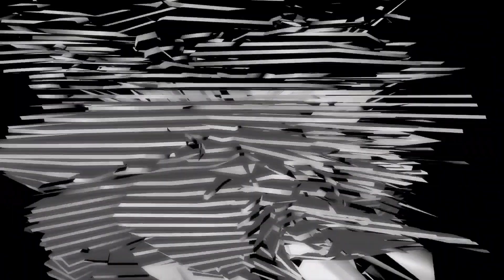ぜんぶ君のせいだ。- Intro + インソムニア live